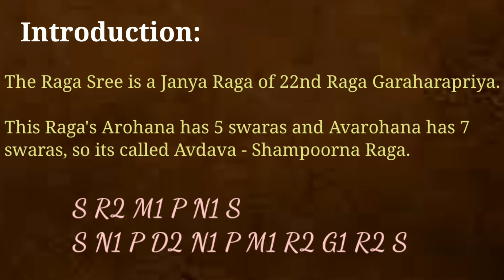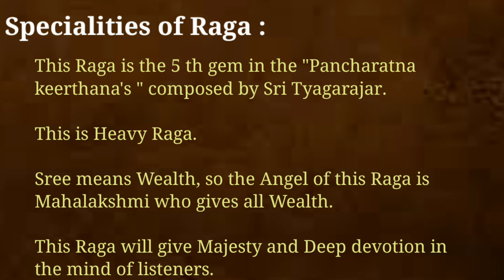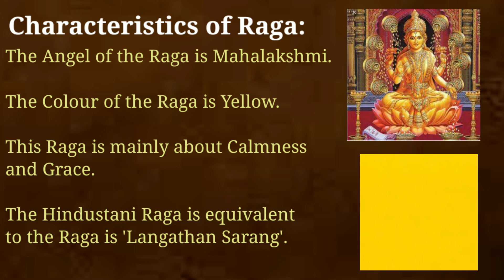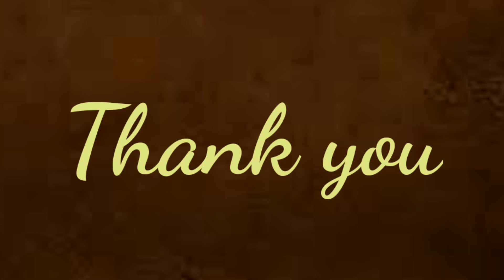Class 31 Sree Ragam Music